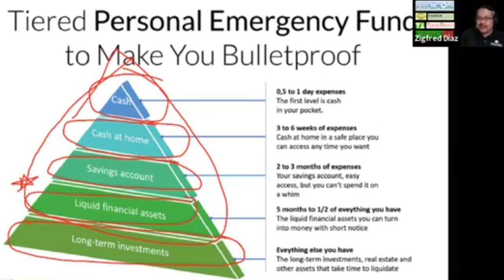Emergency Fund Plan & Prepper Lifestyle [Bisaya Discussion]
Me and my personal finance advocates & colleagues discuss about an emergency fund plan and also considering the prepper mindset or prepper lifestyle in terms of managing risk as we live in a country with various natural climate disasters.

I talk about personal finance, self-development, random topics in my podcast or basically anything I learn or experienced that can be of value to YOU!

Savings will save you
Pinoy Prepper
Risk Management
Managing Risks
Prepper Lifestyle
Emergency Fund Plan